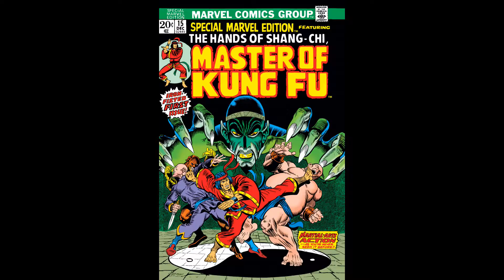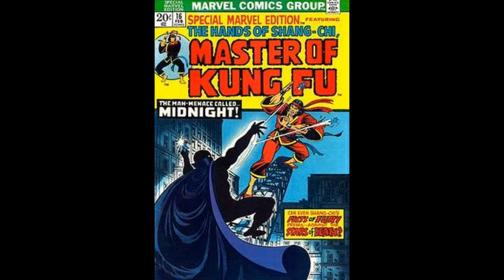¿QUIÉN ES SHANG CHI?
¡Hola a tod@s! En esta ocasión voy a hablar sobre Shang-Chi, un personaje cuya película ha sido confirmada para la fase 4 del UCM.